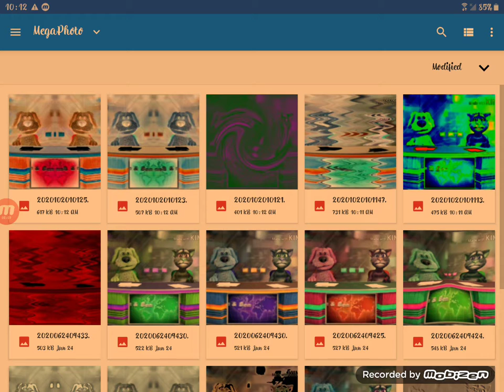How To Make Effects On Mega Photo